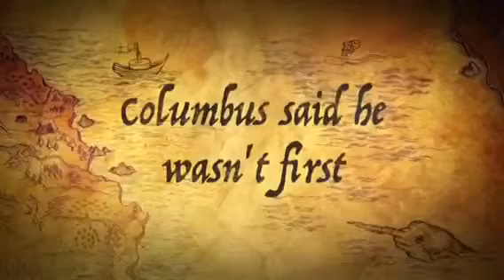The Chinese (LG - 06)